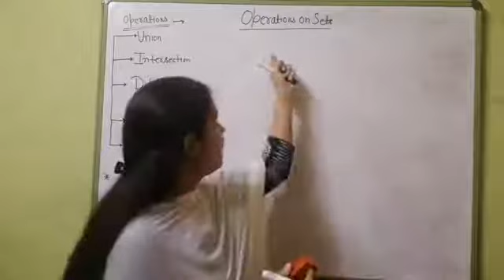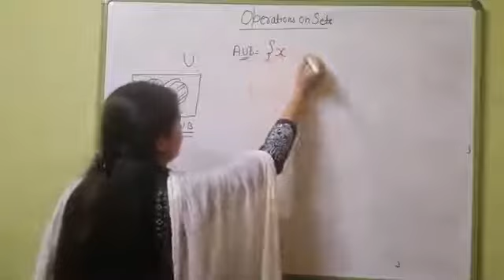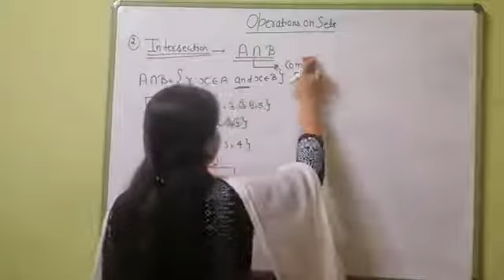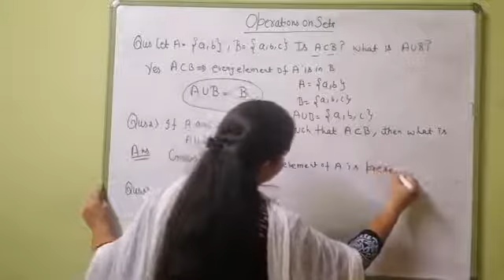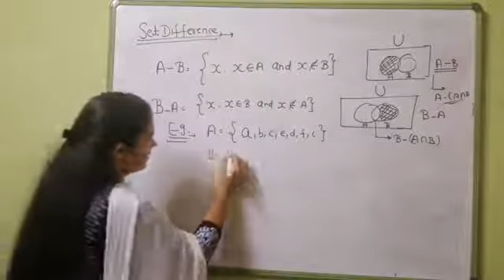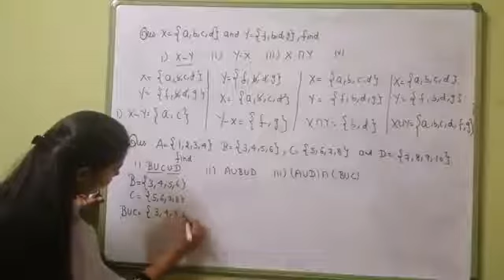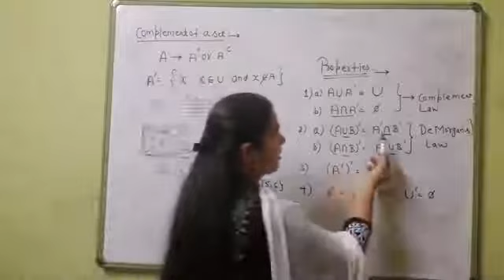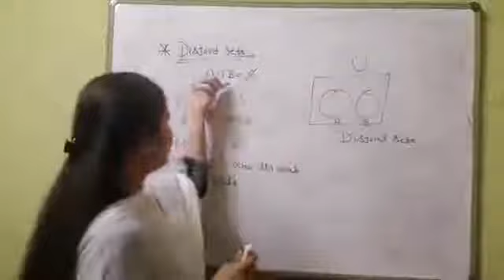Part-6||Operations on sets || Set- Theory|| Class 11|| Maths|| By Rashmi Ma'am